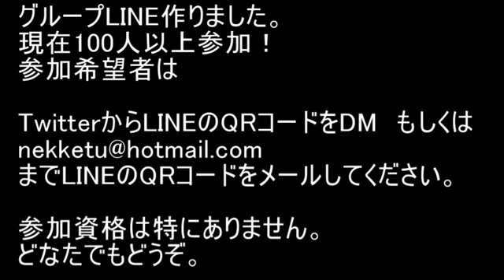BLEACH ブレソル実況 part970(3000万DL記念ボスラッシュ 藍染ズで攻略！)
3000万DL記念ボスラッシュ 藍染ズで攻略！です。